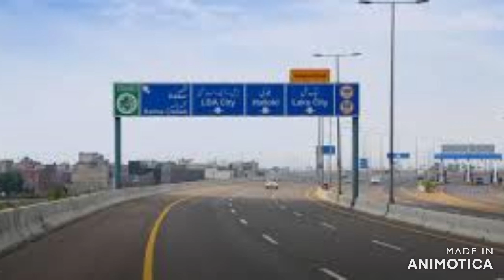Ring Road Lahore Night Drive: Lights, Traffic, and Tranquility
The Ring Road Lahore transforms into a captivating sight at night, with its glowing streetlights and smooth stretches offering a relaxing escape from the city's hustle and bustle. This video takes you on a peaceful nighttime drive, highlighting the road’s modern design, scenic surroundings, and tranquil atmosphere.

Perfect for night owls and adventure enthusiasts, this drive showcases why Ring Road is not just a route but an experience. Sit back, enjoy the ride, and see how this vital connection artery adds to Lahore’s nighttime charm.

The Lahore Ring Road is an 85-kilometer-long (53 mi) orbital highway located in Lahore, Pakistan. It links to the M-2 Motorway, the M-11 Motorway, and the N5 National Highway. The road encircles Lahore. Its route is from Babu Sabu to Saggian Interchange, Lahore, Niazi Chowk. From there it runs to Mehmood Booti, passing through GT road, Canal Bank Road, Harbanspura Interchange, Barki Road, Abdullah Gul Interchange, Allama Iqbal International Airport, Ghazi Road, DHA Phase V & VII, Sui Gas Society, Ferozpur Road, to Hudaira Drain (South) to Halloki, Bahria Town to Niaz Biag.

An emergency lane is present on both sides of the road. It is estimated that 425,000 vehicles pass through daily. All linking roads with Lahore Ring Road were to be improved and widened. As many as 20 interchanges were to be erected.

The project includes the construction of a six-lane divided carriageway, interchanges, RCC bridges, reinforced earth abutments/walls, overhead pedestrian bridges, culverts, sub-ways, underpasses, flyovers and related works.

a)  Length: 85 km
b)  Lanes: 6

Speed limit: minimum speed is 80km/hr, maximum speed is 100km/h for heavy transport vehicles and 120km/h for light transport vehicles

Separation: central raised concrete median and grade-separated junctions

Access: restricted to fast moving vehicles only, including high-performance heavy bikes. The road is fenced on either side. Pedestrians, bicycles, low-performance motorcycles, animal-driven carriages, and other slow-moving vehicles are not permitted.